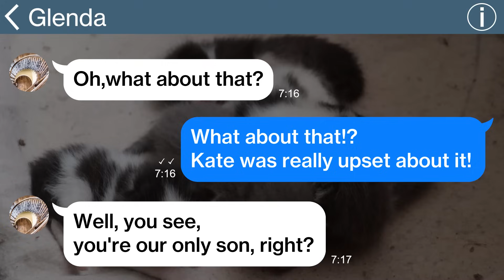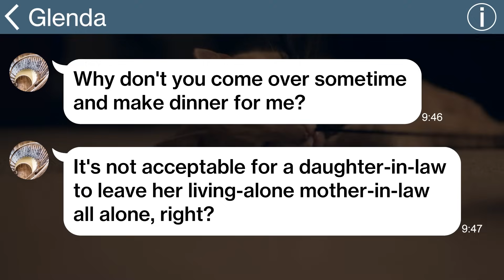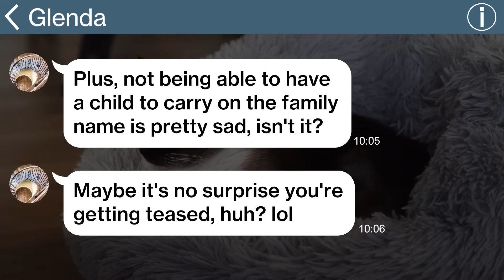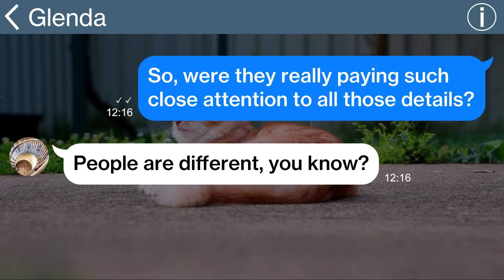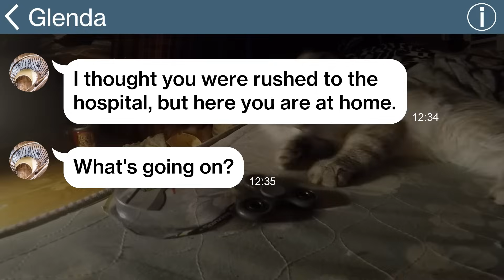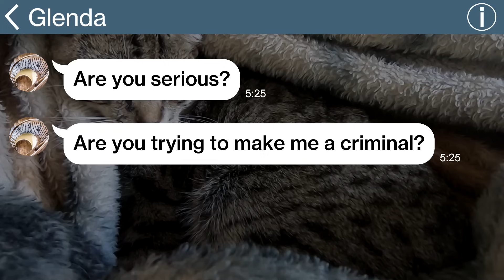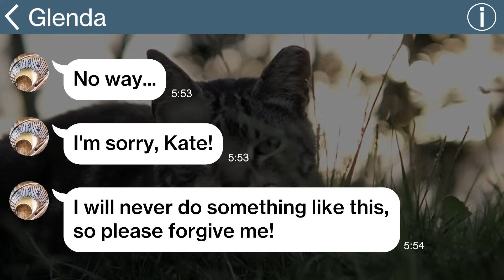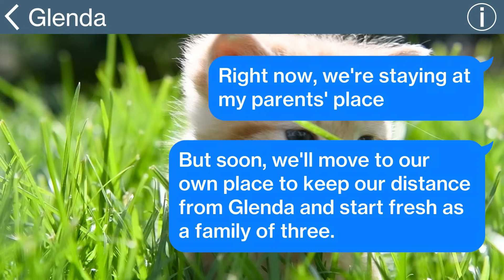【Apple】My MIL kept on trying to trip me over while I was pregnant, many times. →Although my husba...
【Apple】My MIL kept on trying to trip me over while I was pregnant, many times. →Although my husband got mad at her she didn't stop and it turned into an irreversible outcome...